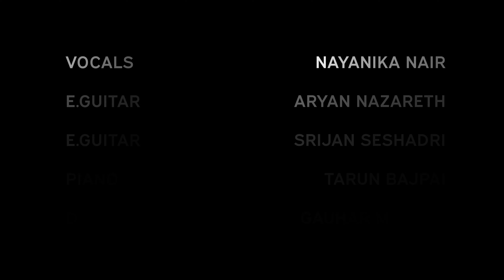"Fallin" cover live at the Summer Concert'24 by the student ensemble - Wabi & The Roaches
Student Ensembles Live at The Pianoman Cafe,